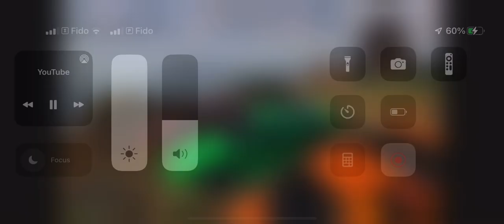JELLY SCREWED UP BIG TIME ( funny moments)